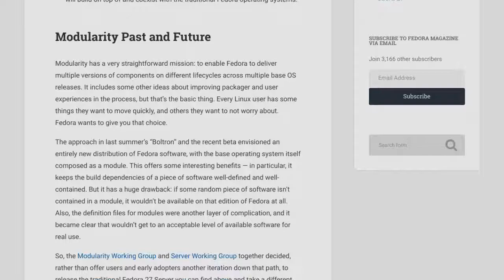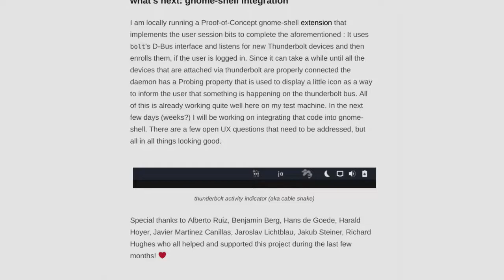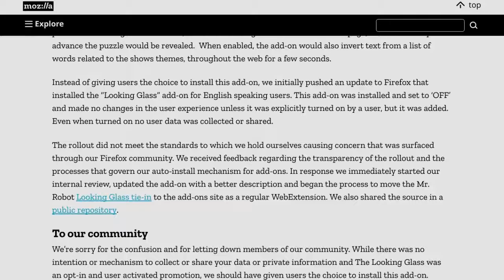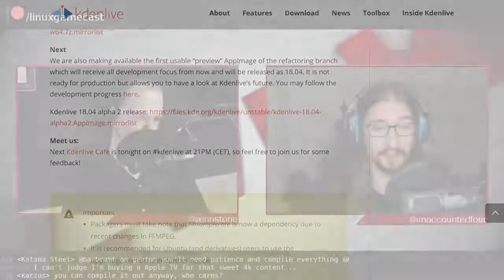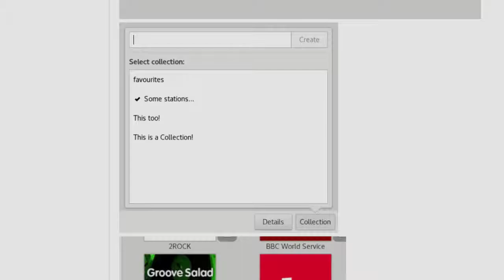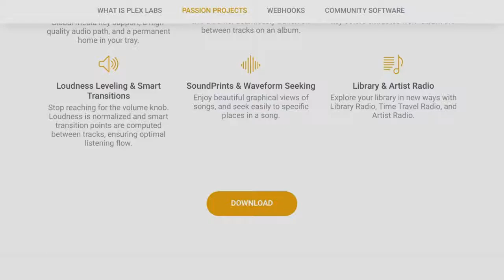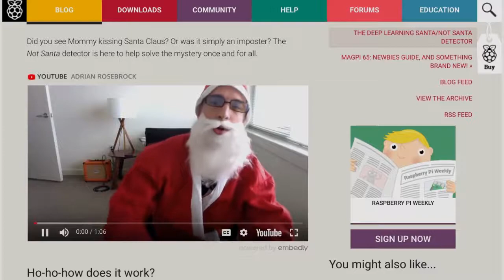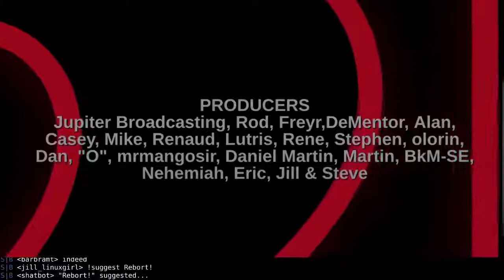LWDW: Accidentally Working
Spotify gets a new desktop client, Firefox done goofed, Fedora stays classy and HDCP on Linux isn't the end of the world. All this plus your emails!